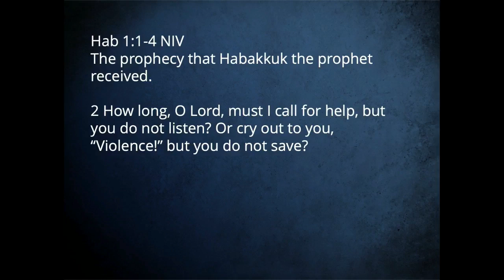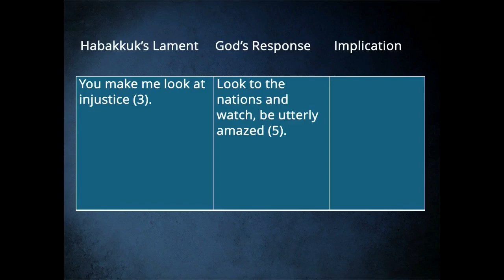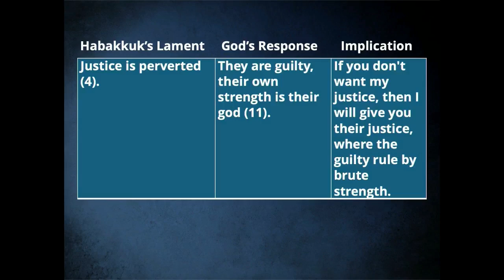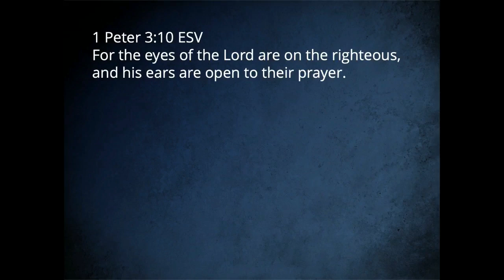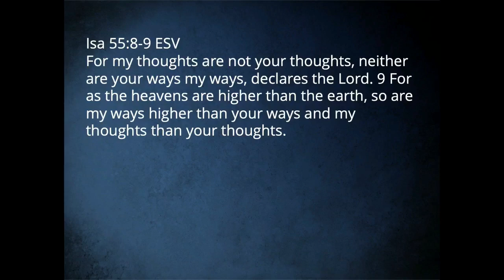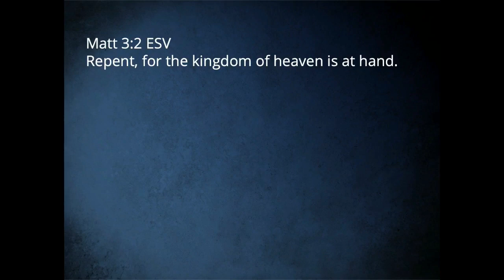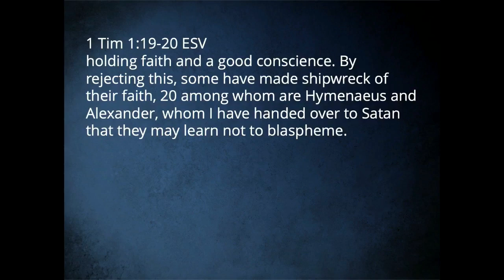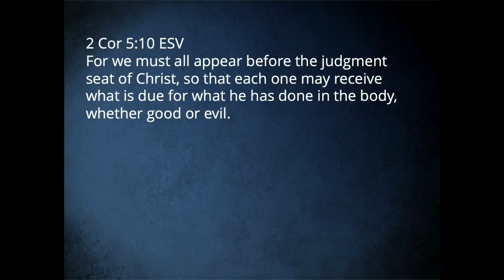How does God respond to injustice? Hab. 1:5-11